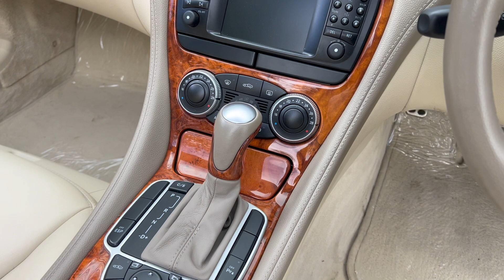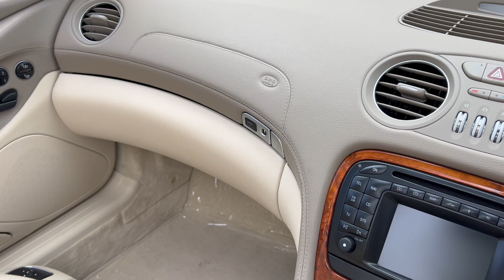2004 Mercedes SL500, 18,000 MILES FROM NEW! "FOR SALE"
2004 Mercedes SL500, finished in Tavertine Beige Metallic, with unmarked Pebble leather, 3 owners and 18, 000 miles from new.